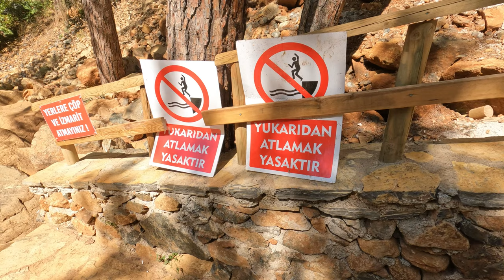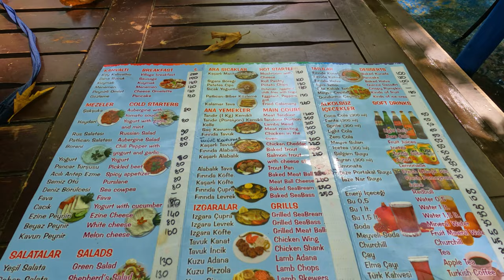Dalyan - We Could've Died - Toparlar Waterfall, Yurvalakcay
In the 7th episode, we hire a car to head to Toparlar Waterfall, Yurvalakcay and on to Olu Deniz.

Our first stop is Toparlar waterfalls, which lies about 30-40 outside of Dalyan. Here, we walk through the forest to reach the waterfalls, where we take a dip in the pristine and clear waters.

We then head about 30 minutes east and into the mountains at Yurvalakcay. We stop for some food at one of the beautiful waterside restaurants nestled in the forest.

Things then take a turn for the worse as we encounter a traffic accident and have a very close call.

0:00 - Intro
2:26 - Car Hire
5:05 - Toparlar Waterfall
14:49 - Yurvalacay
23:16 - Mese Hotel & Apartments Room Tour
26:50 - Traffic accident

Packing items:-

Packing cubes

Laundry Bag